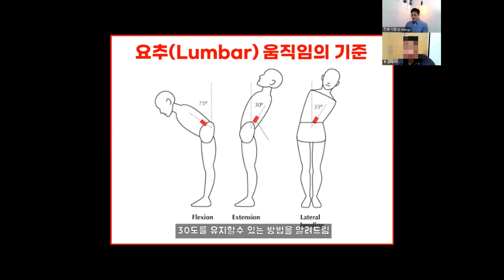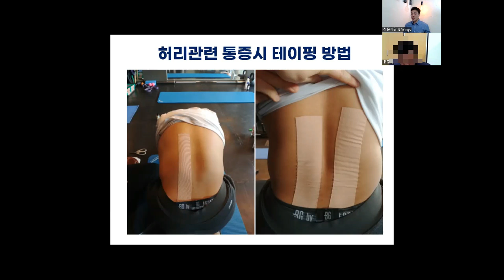허리가아픈사람,안돌아가는사람 꼭 봐야할 영상, 스포츠의무상황일때 어떻게 해야할까요? 운동치료로 원인을 파악해야한다??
이제는 셀프로 자가운동하는하는 시대입니다~
시니어튜터로서 전문가로 성장하실려면 필수적으로 필요한 자격증입니다
디스크 환자가 많아지는 요즘 시대~ 셀프로 허리고치는 노하우..
공개합니다!
스포츠의무트레이너 자격증 vlog로 함께해요

건강의날개 운동생리학박사가 병원운동처방 실제로 생활상에서
스포츠재활, 운동재활, 운동치료, 상황별응급처치등을 실생활에서
스스로배워 스스로 고치는 노하우를
공개합니다~
요즘에는 유망자격증 아주 핫한 부분인것 같아요~

스포츠재활, 운동처방사로 실제 생생한
노하우를 얻어가실수 있습니다!!

강사과정을 하시면  평생스터디를 할수 할수 있도록 해드리니까..
그게 가장 큰 장점이지 않을까 싶어요~